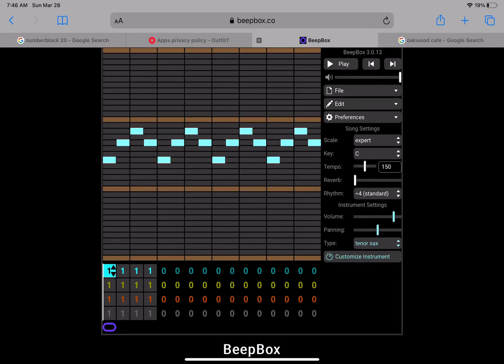Numberblock 68.5 Sound